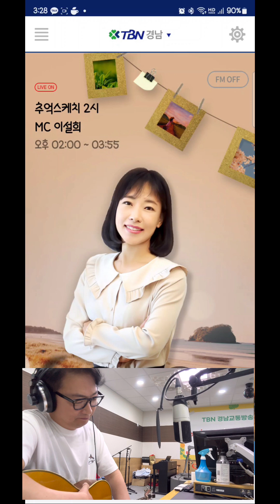지난 주 라디오 방송에서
2024년 7월 7일
세시봉라이브 중에서…